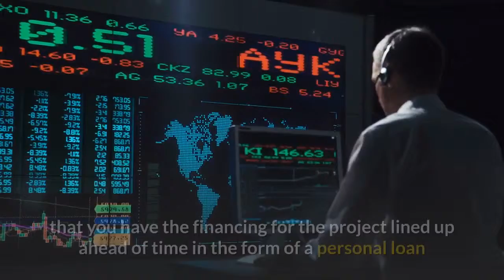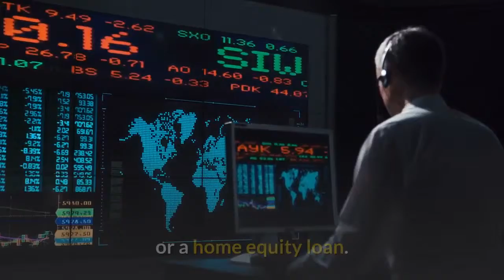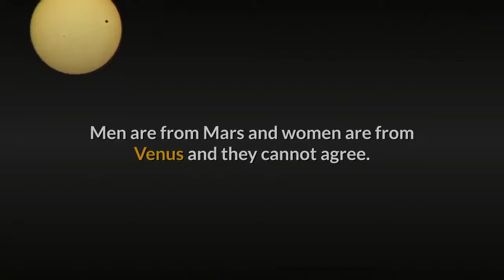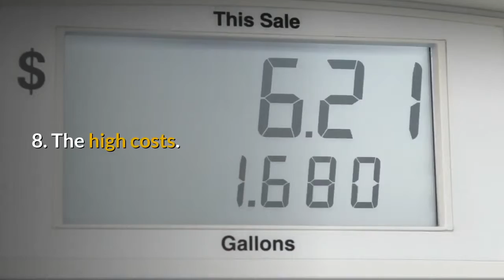Following Woodworkng Shows On TV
Many people today are watching home improvement shows and these shows seem to be pushing Canadians to renovate their home into a dream home instead of realizing the financial realities of renovation.

Surveys show that, although 60% of the people in the survey who had a home renovation worked up a budget for it, 27% spent more than they had originally budgeted.

It is not easy to stay within budget when you are doing a renovation. Add to that pressure all of the home improvement shows on T.V. or all of the decorating magazines that make the homeowner want the latest and fanciest in appliances and decoration. Most people who renovate their homes want to stay within budget, but all of these influences can frequently tempt them to extend themselves a bit to have the features they see on T.V.

Even without this, it is difficult to predict extra costs and make sure there is enough money to cover any project overruns. Financial experts suggest that you have the financing for the project lined up ahead of time in the form of a personal loan or a home equity loan. This will give the homeowner the necessary cushion for added costs. Even if you don't use the line of credit, it is good to have it to cover contingencies. What if you are having a room added, and then you find out there is a problem with the electrical system that has to be repaired?

The surveys show that 68% of the respondents used savings to pay for their home renovations, but they still will require planning to stave off financial problems. Of the homeowners surveyed, 34% were borrowing to cover the cost of the home improvement.

Don't get caught up in the trap of trying to imitate the beautiful mansions you see on these home and garden T.V shows. Don't let the beginning of a home improvement become the end of your marriage. A study by the British Gas Association and published on their indicates that more than half of the do-it-yourself home improvement projects are inspired by these shows, and that 80% of the families doing the projects are having arguments over them.

Two thirds of the families have serious disagreements over the color scheme of the project! The aim of the research was to learn consumer attitude toward DIY. is a a national registry of screened tradesmen who are promoted by HomePro Ltd. the leading on line supplier of trade professionals.

Having a professional may help a family avoid the deputes that occur in DIY projects and may save money in the long run, since so many families have to pay extra to fix their DIY mistakes.

Here are the top ten reasons for the disputes:

10. The Mars/Venus trap. Men are from Mars and women are from Venus and they cannot agree.
9. Lack of knowledge to do the job.
8. The high costs.
7. Stress.
6. The disruption in the household the renovations cause.
5. Finding time to complete the project.
4. Unfinished jobs.
3. Misconceptions about the job. The T.V. show makes it look so easy.
2. The one doing the job really doesn't want to do it.

And the top reason (hardly seems worthwhile): Disagreements over the color scheme.

Many people are reluctant to decide about moving because of uncertainty in the housing market, so they are following the lead of T.V. shows and renovating instead of moving.